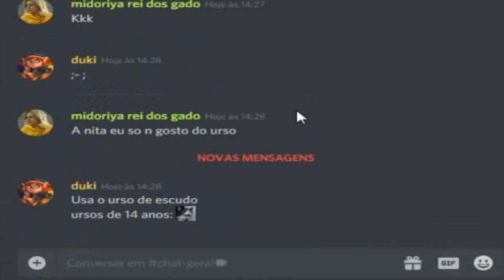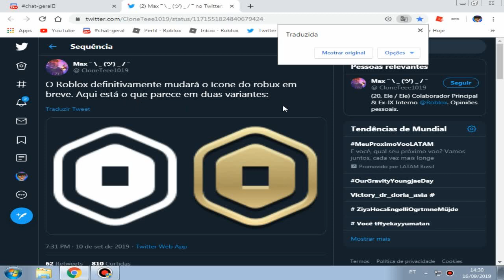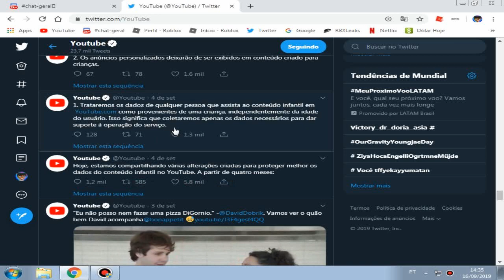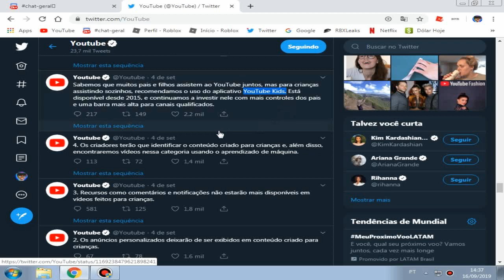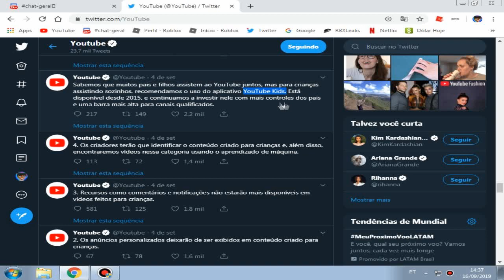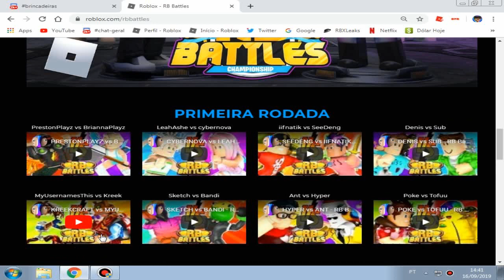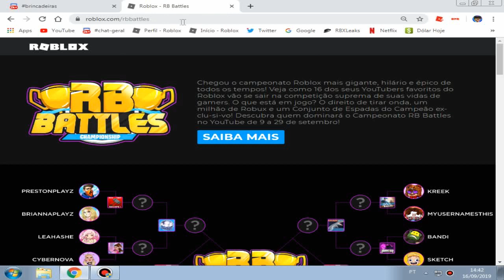NOVA LOGO DO ROBUX! YOUTUBE DE ROBLOX VÃO FALIR ?